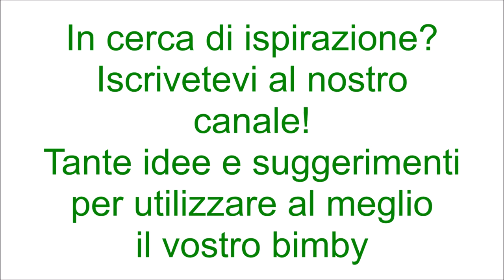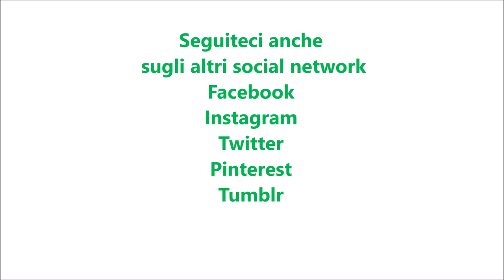Cotechino con lenticchie per bimby TM6 TM5 TM31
Ingredienti:
400 g di lenticchie secche
1 o 2 cotechini precotti da 500 g l'uno
1 cucchiaino di dado vegetale preparato con il bimby
200 g di pomodori piccadilly
1 rametto di rosmarino
950 g di acqua calda
1 costa di sedano
30 g di olio e.v.o.
2 foglie di alloro
1 cipolla
1 carota